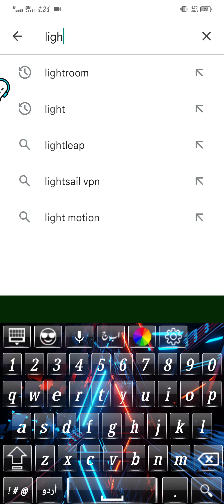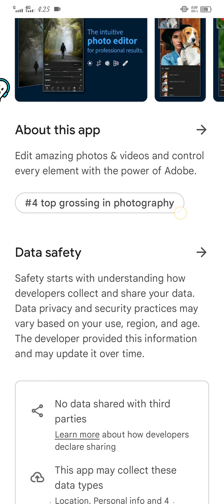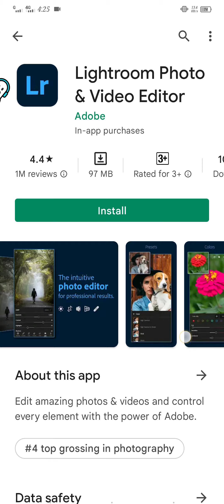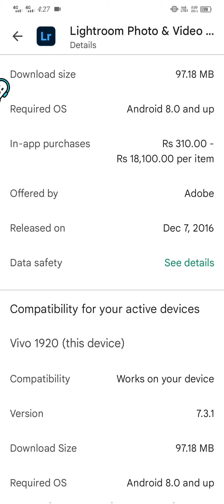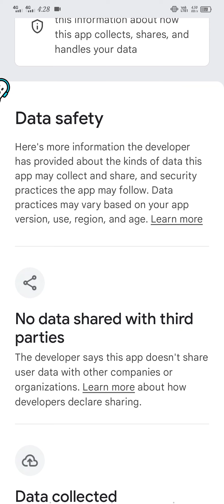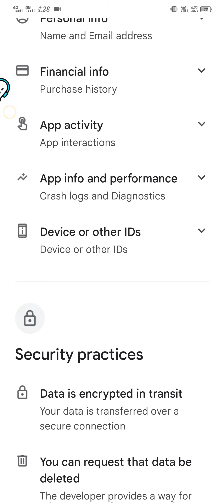Review of light room